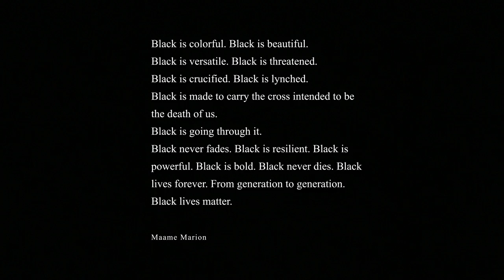Serious Klein - Straight Outta Pandemic (ft. anaiis)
Serious Klein - Straight Outta Pandemic (Music Video) Prod. by Rascal
Mix & Mastered by Johannes Ellerbrock

To honor Black music and culture this Black History Month, I’ve partnered with Guin to offer free legal services to independent Black artists through their music attorney.

CREDITS:
A FAMILY TREE PRODUCTION
Producer Teddy Sarpong
Director: Kelvin Boakye
DOP: Mergim Cenaj
Focus Puller: Louis Reusch
Edit:  Louis Reusch
Grading:  Louis Reusch
VFX Producer: Louis Reusch
Set Coordinator: Betim Cenaj
Words by Maame Marion